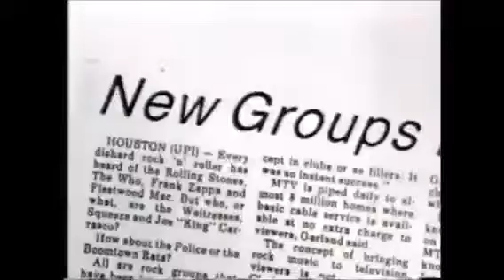1980s British Music Takes Over Mtv.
Duran, duran, culture club, Pete burns, George Michael etc.